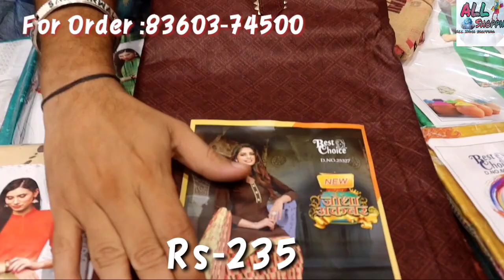बुटीक स्टाइल सूट और डिज़ाइनर सूट की लॉटरी | Vishal Suit Ludhiana | Fancy Ladies Suit in ludhiana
ludhiana Fancy Ladies Suits
Vishal Suit Ludhiana
All_india_shopping suits In Ludhiana
Address:Ludhiana, fieldganj Market

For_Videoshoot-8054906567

LadiesSuits
fancy Suits
ludhiana market
Fieldganj